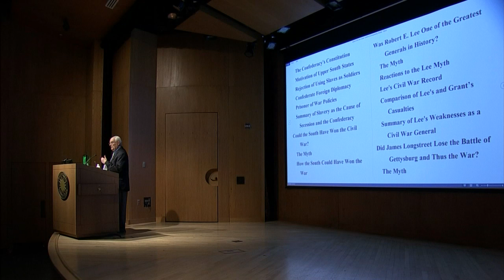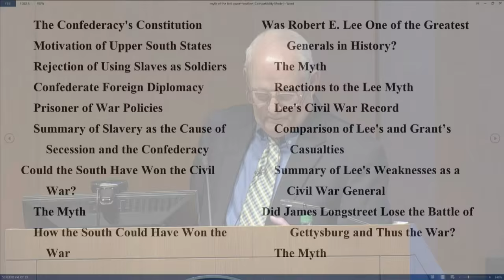The Civil War Preview: Myth of the Lost Cause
Full Program Airs Saturday, April 23, 2016 at 6pm ET.